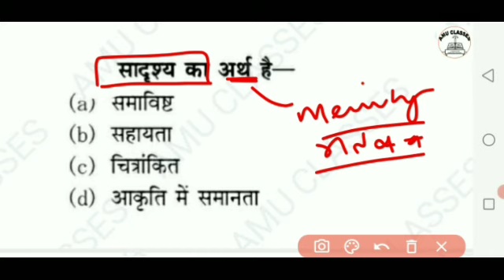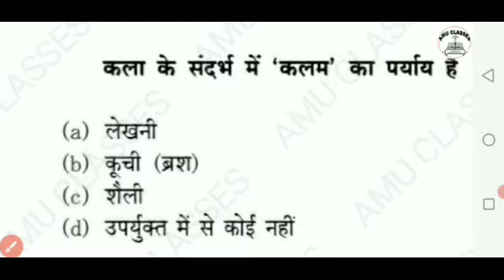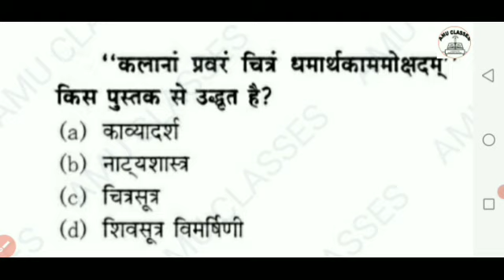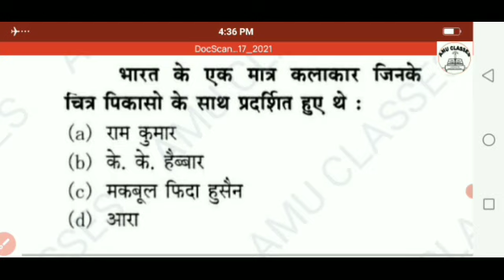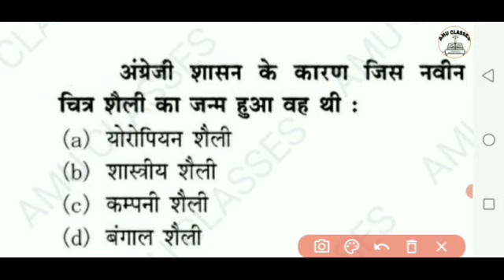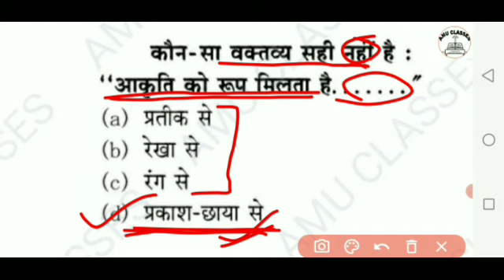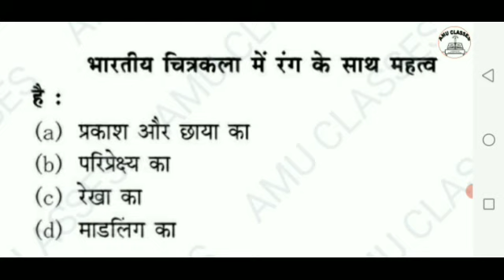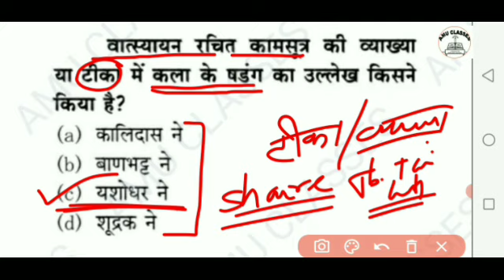चित्रकला मैराथन श्रृंखला यूपी टीजीटी l Drawing/Teacher's/Exam-2023 l KVS/NVS/Lt.Grade/RPSC✍✍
👉 चित्रकलाAll Videos Playlist Link's